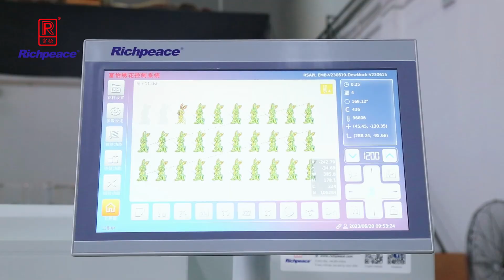Richpeace computerized embroidery machine